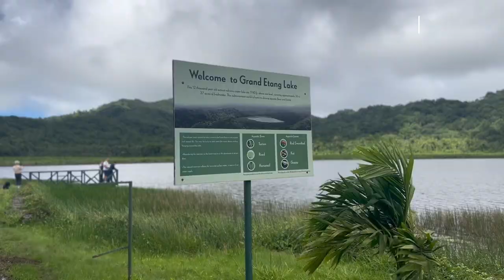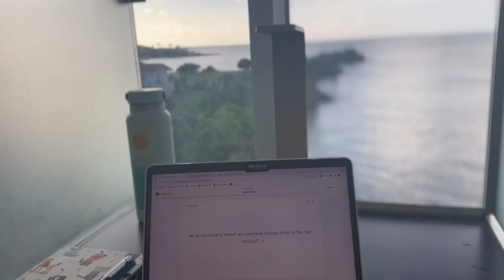Life Lately | Vet School Vlogs- St. George's University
Some moments from our week in Vet School with special appearances from our Med School Buddies.